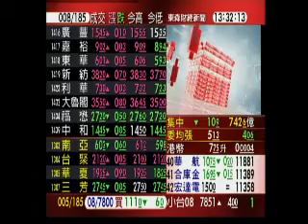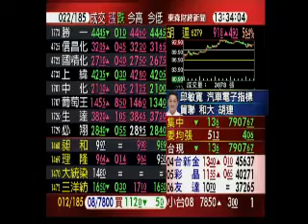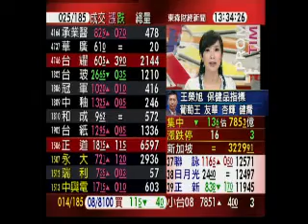守住7900 台股跌13點 收7907點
台股8日收盤下跌13.62點，加權股價指數收在7907.67點，成交金額785.39億元。(節目資料僅供參考，投資人應獨立判斷，審慎評估)